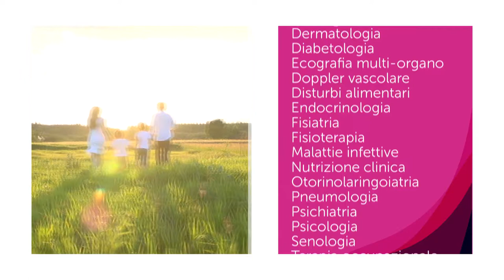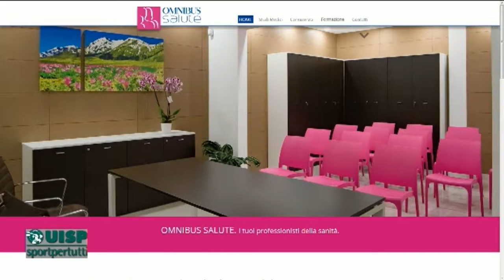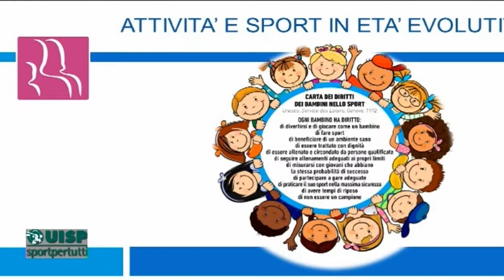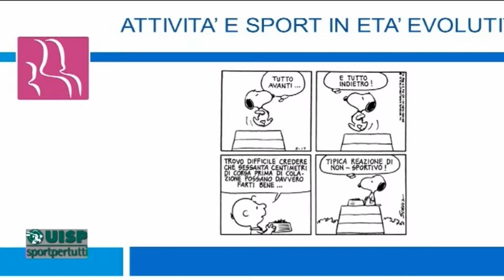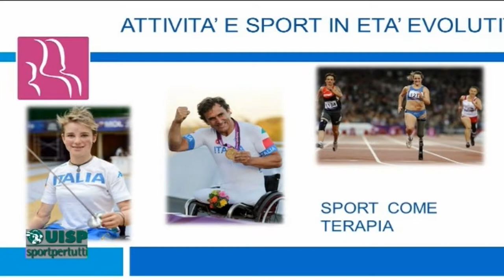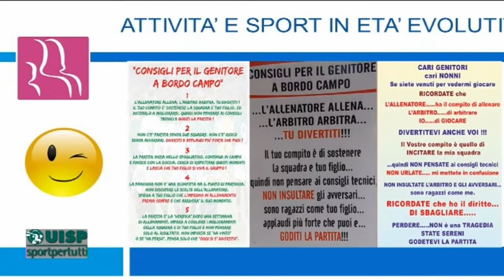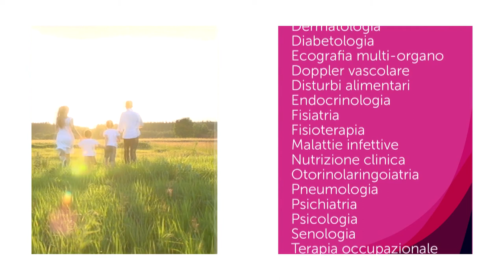Dottor Uisp 20^ puntata del 11 maggio 2018 La pratica dello sport in età evolutiva